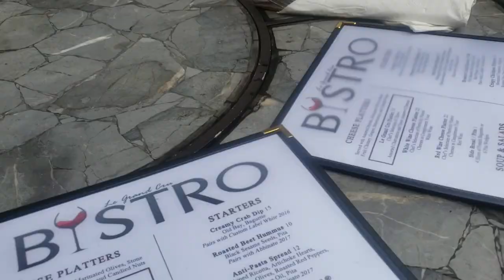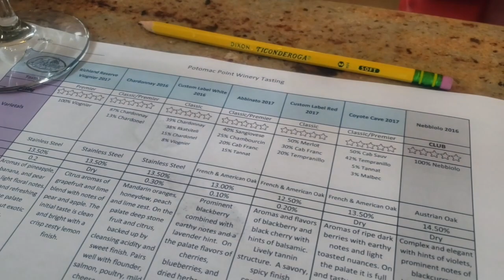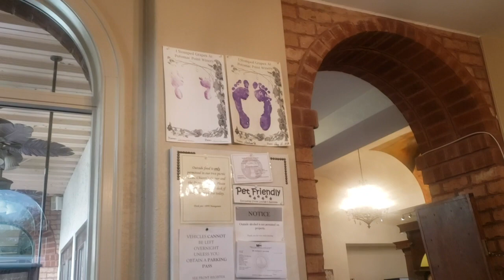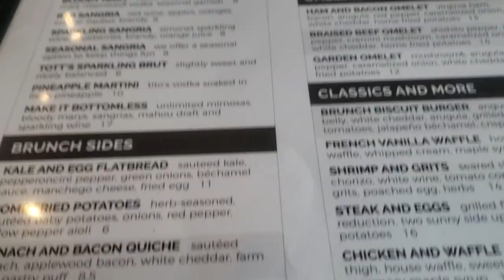Celebrating Birthdays at Potomac Point Winery & Seeing Lil Durk| Vlog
Hi Loves,

We went to Potomac Point Winery and Vineyard to celebrate our friend's birthday.  Later on that night we headed to Bliss DC to celebrate my niece's birthday and rapper Lil durk performed.

I would love to know what videos you would like to see next.